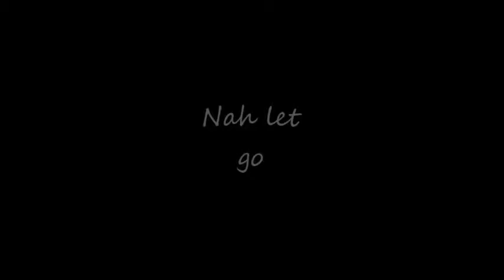Rihanna Demo - Why is love so blind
Alaine - Deeper
(instrumental)
Alaine deeper - instrumental
New song
Reggae
Jamaica
instrumental
Worldwide
Music